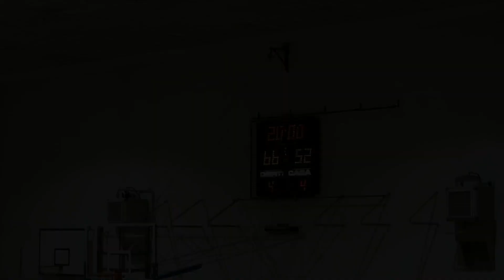Fortitudo Busnago Nuova Argentia Gorgonzola 10°giornata andata sintesi